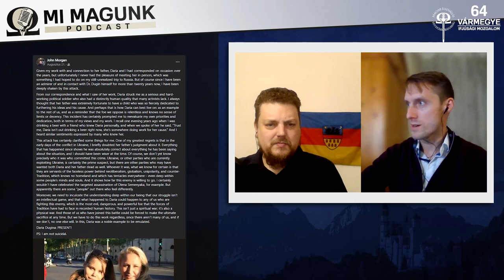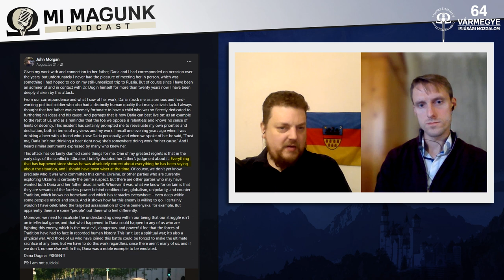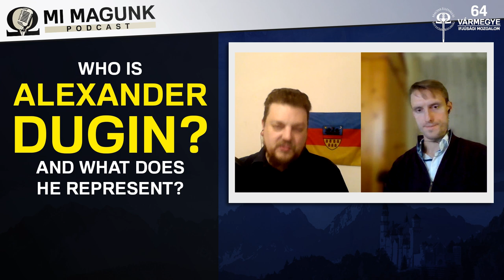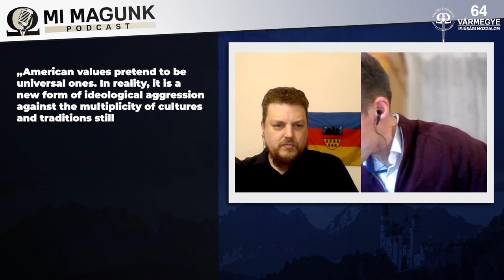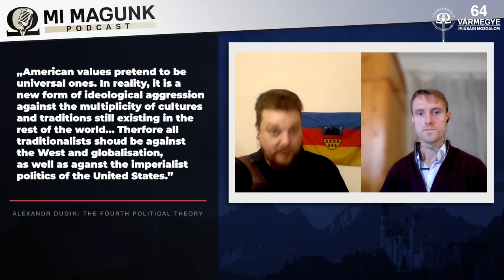🎙️ Who is Alexander Dugin and what does he represent?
"Putin’s brain", "the mastermind behind Putin," "ultranationalist,” "high Rightist,” "fascist,” "Communist" ...

Practically every political label has been used to describe the well-known Russian thinker, Alexander Dugin. What is the truth? Who is he, and what are his actual principles? Is he really so influential in Russian politics as is claimed?

We have spoken about these questions in this podcast with our friend, John Morgan, who helped to introduce Dr. Dugin in the English-speaking world and has worked on several of the English-language editions of his books. They also met in India in 2012.

During our conversation, the topic of the Russo-Ukrainian War is also touched upon. John recalls his open-mindedness to the Ukranian nationalists early on that might have given them legitimacy from the point of view of the True Right, and discusses the reasons why subsequent events have proved such hopes to be false.

The key elements and primary ideas of Dr. Dugin's worldview are discussed, and we also speak about some typical mistakes that are made by critics of the Russian ideologist.

The topic of possible connections between the men of Tradition and contemporary politics is also discussed near the end of the conversation.

Interviewer: Tamás Boór, member of the 64 County Youth Movementt

A „lángelme Putyin hátterében”, „Putyin Raszputyinja”, „ultranacionalista”, „szélsőjobboldali”, „fasiszta”, „kommunista”…

Gyakorlatilag minden jelzőt ráaggattak már Alexander Dugin ismert orosz gondolkozóra. Mi igaz ezekből? Ki ő valójában, és milyen eszméket képvisel? Valóban annyira befolyásos ember-e Oroszországban, mint amennyire mondják róla?

Ezekről a kérdésekről kérdeztük ezúttal egy angol nyelvű, de magyarul feliratozott podcast-ban John Morgan barátunkat, aki az orosz ideológus számos művén dolgozott és adta ki angol nyelven, illetve egy indiai út alkalmával személyesen is volt szerencséje megismerni Alexander Dugint.

A beszélgetés során érintettük az orosz-ukrán háborút is: John felidézte azokat a 2014-es fordulat idején az ukrán nacionalista erők felé támasztott reményeket és elvárásokat, amelyek legitimálhatták volna ezeket a valódi jobboldal nézőpontjából, és rámutatott az okokra, hogy ezek a remények végülis miért bizonyultak illúzióknak ennyi idő távlatában.

Végigmentünk a dugini ideológia főbb sarokpontjain, illetve a kritikusok néhány jellemző hibáját vettük sorra, a beszélgetés végére pedig a tradicionális embertípus és jelenkorunk politikája közötti lehetséges viszonyról beszélgettünk.

A kérdező: Boór Tamás, a Hatvannégy Vármegye Ifjúsági Mozgalom tagja.